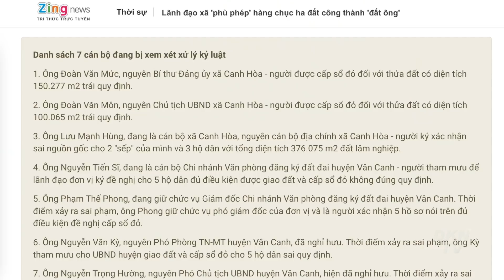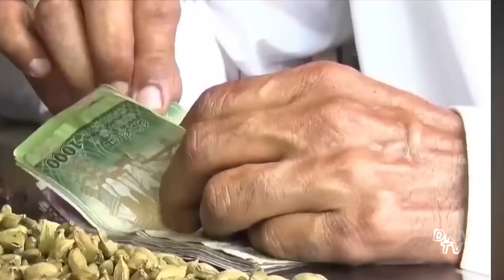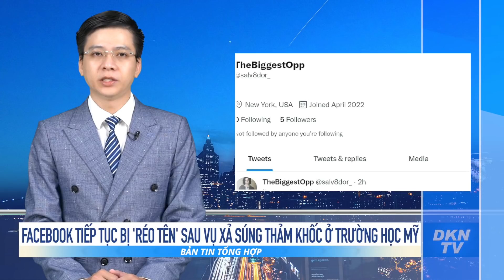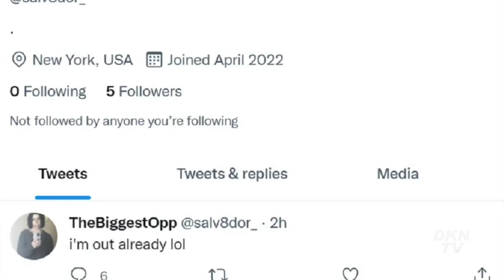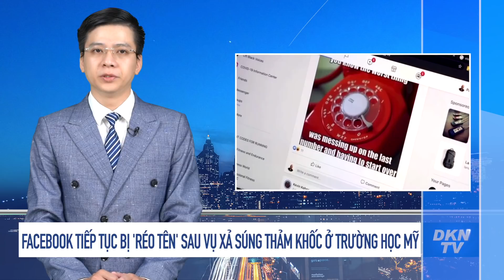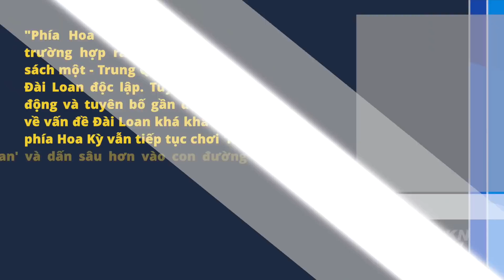Tin tổng hợp tối 26/5: Sri Lanka kêu gọi sự giúp đỡ; Tesla phải cách ly hàng nghìn công nhân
0:00 Điểm tin
1:08 Lãnh đạo xã 'phù phép' hàng chục ha đất công thành 'đất ông'
3:16 Xe buýt lấn làn, vượt đèn đỏ ở TP.HCM
4:14 Cố vấn Tổng thống Mỹ bí mật tới Ả Rập Xê-út vận động sản xuất thêm dầu
5:15 Tổng thống Sri Lanka kêu gọi sự giúp đỡ quốc tế
6:22 Ứng viên thống đốc Texas hét vào mặt thống đốc giữa họp báo vụ xả súng
7:52 Facebook tiếp tục bị 'réo tên' sau vụ xả súng thảm khốc ở trường học Mỹ
9:20 Hơn 140 người tử vong trong đợt bùng phát dịch tả ở Cameroon
10:29 Trung Quốc chống dịch gắt gao, Tesla phải cách ly hàng nghìn công nhân
13:08 Đặc phái viên Vương Kỳ Sơn của ông Tập đến thăm Seoul với thông điệp cho Hoa Kỳ